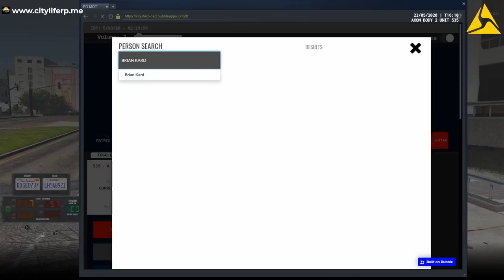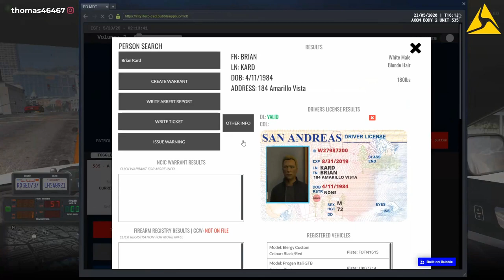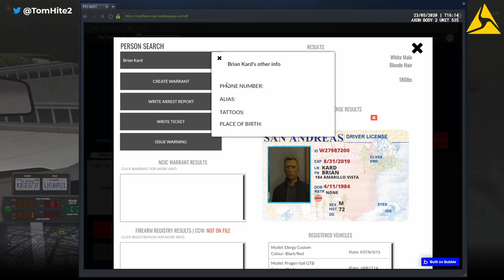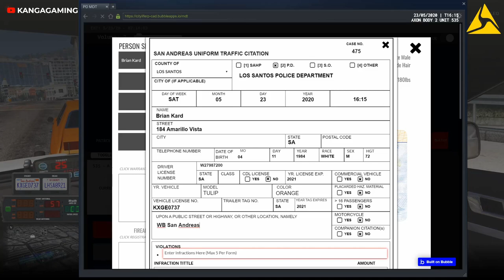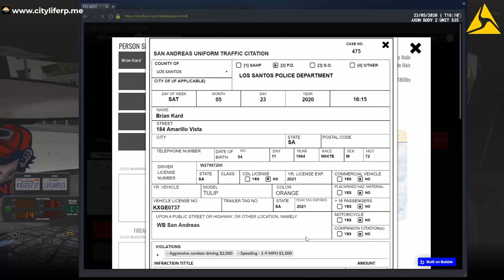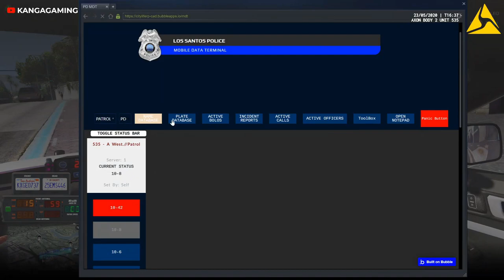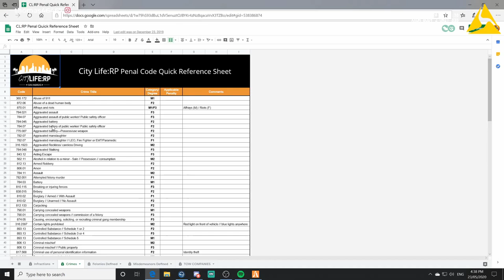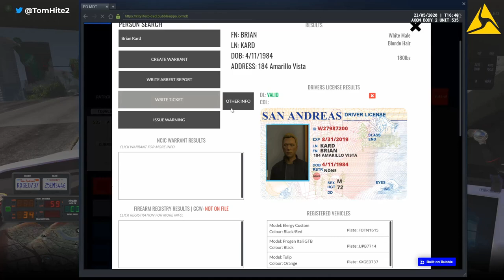GTA 5 CLRP #36 Muscle Car Guy!